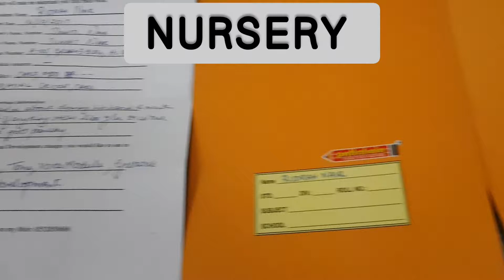Back to preschool| Walk along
Routine walk to the class